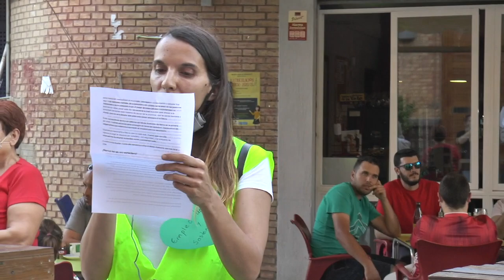Concentración para exigir el cierre del vertedero de Nerva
Este vídeo trata de: Concentración para exigir el cierre del vertedero de Nerva.